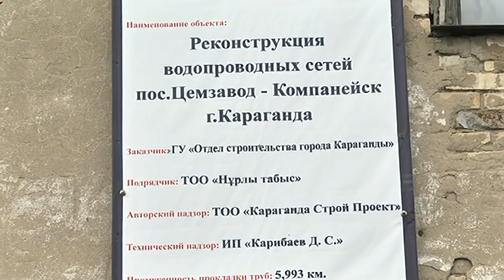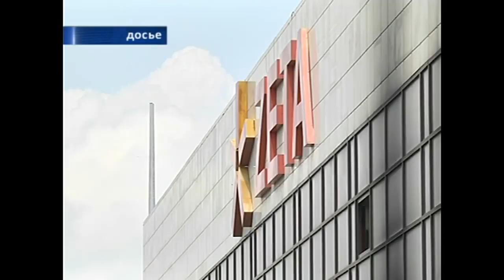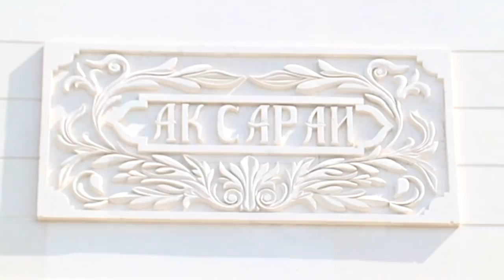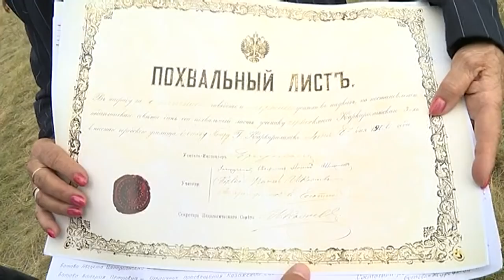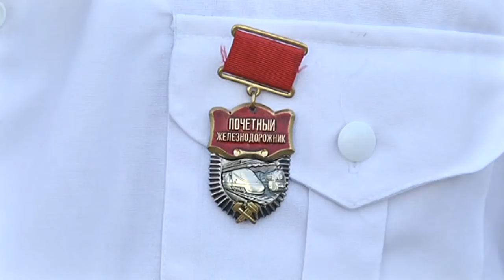06/08/2018 - Новости канала Первый Карагандинский